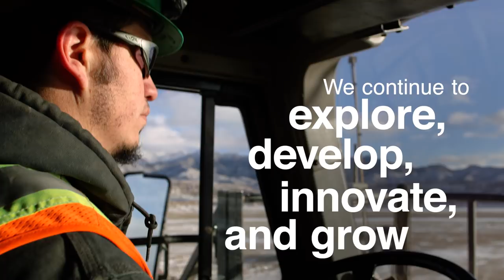Kinross Gold celebrates 25-year anniversary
25 years of delivering value. See how Kinross has grown and evolved and how our values and culture have shaped our company over the last quarter century.